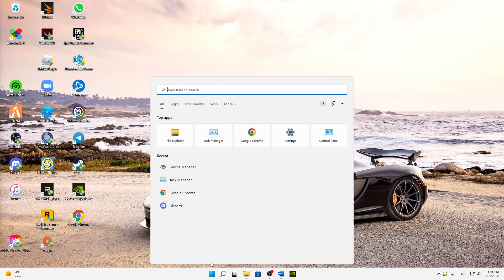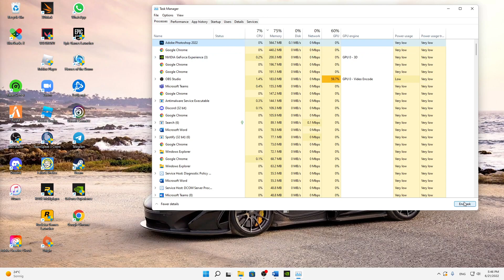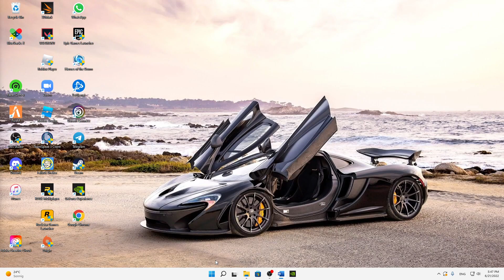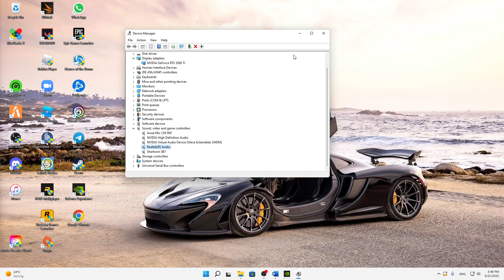Ghost Recon Breakpoint: CRASH/STÜRZT ab BEHEBEN! | Problemlösung | Crash fix Deutsch | 2024